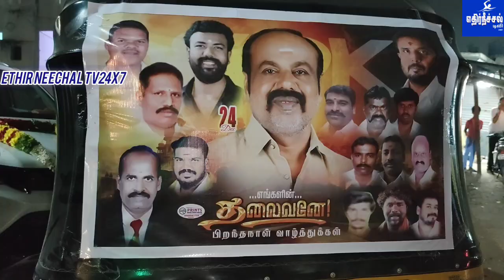பாஜக,வி,ஸ்ரீனிவாசன் டிசம்பர் 24அன்று பிறந்த நாள் முன்னிட்டு மாணவர்கள் தேவையான புத்தங்கள், சீருடைகள்.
டிசம்பர் 24 அன்று பிறந்த நாள் காணும்

பாஜகவின் அமைப்பு சாரா மக்கள் சேவை பிரிவின் தமிழக துணை தலைவர் எஸ் பி கே,குரூப்ஸ்,
வி,சீனிவாசன் அவர்களின் எதிர்வரும் டிசம்பர் 24  அன்று பிறந்த நாள் முன்னிட்டு மாணவர்கள் தேவையான புத்தங்கள், சீருடைகள், மற்றும் ஓசூர் மாநகரில் புதிய ஆட்டோ ஸ்டாண்ட் திறப்பு விழா மற்றும் அமைப்பு சாரா தொழிலார்களுக்கு சீருடை வழங்கி பிறந்த நாள் கொண்டாடினர்

இதில் தமிழக  பாஜகவின் மாநில பொறுப்பாளர்கள் மற்றும் மாவட்ட , மாநகர ஒற்றிய நிர்வாகிகள் நேரிலும்,  தொலைபேசி மூலமாகவும் பிறந்தநாள் வாழ்த்துக்களை  தெரிவித்தனர்

இந்த நிகழ்ச்சியில். மாநிலத் தலைவர் ராதாகிருஷ்ணன்,